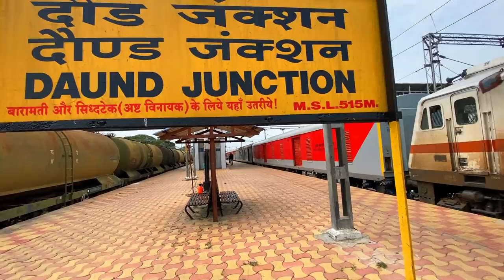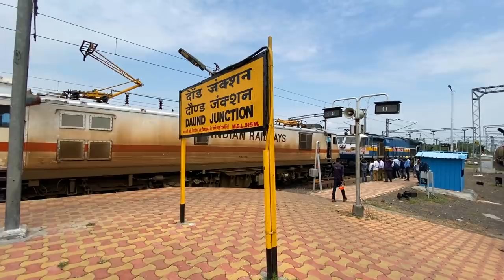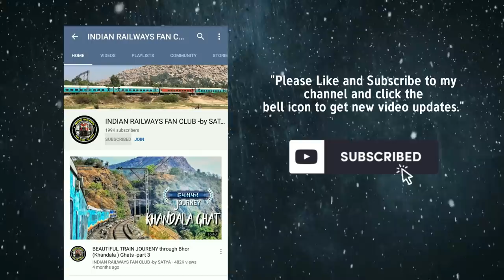WHY two types of Locomotive for 1 Train || INDIAN RAILWAYS